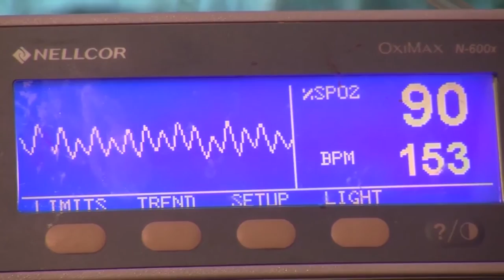Resumo semanal da ONU em imagens #59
O UNICEF divulga relatório sobre queda nos índices de mortalidade infantil no mundo; oficiais da ONU renovam apelo aos países europeus para que auxiliem refugiados e migrantes; relatório da ONU alerta para o aumento de vítimas civis no conflito na Ucrânia - estes são os destaques do resumo semanal da ONU em imagens.